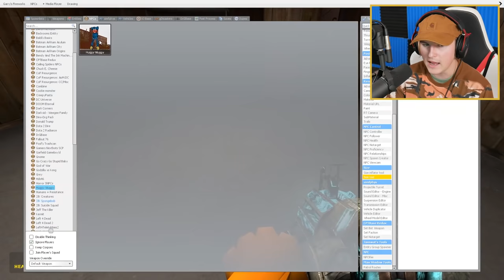If You See HUGGY WUGGY In Your Basement, RUN AWAY FAST!!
HUGGY WUGGY will not stop coming for me after we HACKED the game! What ever you do, DO NOT HACK POPPY PLAYTIME, these cursed creatures will come! If You See HUGGY WUGGY Outside Your House, RUN AWAY FAST!